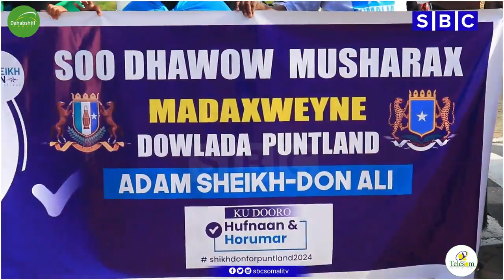WARKA SBC TV 21-12-2023 WARIYE WARSAME LAACDHEERE | HARGEYSA